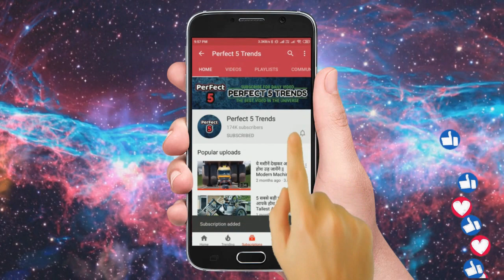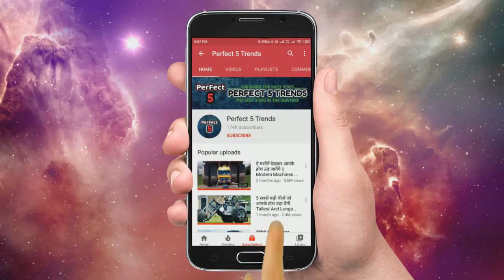देखिये अमेरिका में खेती कैसे की जाती है Modern Technology Agriculture Huge Machines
Amazing World's Modern Huge Harvesting Machines Super Processing Farming, Latest Technology Agriculture Farm Equipment.